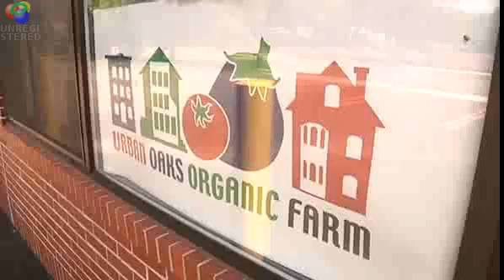Organic Farm Revitalizes New Britain, Connecticut Neighborhood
Located in the middle of the city of New Britain, CT, Urban Oaks Organic Farm, is a three-and-a-half acre farm that grows organic homegrown vegetables, herbs, flowers and fig trees. NBC Connecticut News profiled the farm and interviewed the general manager, Mike Kandafer. Urban Oaks is an excellent model for anyone considering starting or including an organic urban farm in a neighborhood reclamation project. to learn more about the farm, the farm store, and directions.